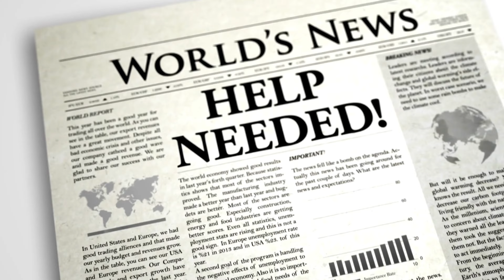7 Reasons Why You See Million Open Jobs, But Not Getting Hired 🚫 - American Job Market is Broken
Why do employers advertise for a job but then never hire? Here are possible 7 reasons for that:

Reason 1: Almost all governments worldwide now mandate firms to advertise all job openings they have (with a few exceptions such as working through a 3rd party recruiting agency that posts positions on their behalf but do it confidentially).
As a result, it is easier to cross-check annual statistics reports and urge firms to hire candidates available on the open job market.
The most competent or the most suitable gets the job. Sadly, it's just not you.

Reason No. 2: Many positions are only designed to be filled internally, and a fake competition involving two or three external candidates begins.
Eventually, no external candidates are hired for the roles for which they were interviewed, and a candidate simply receives a thank you email for participating in our corporate show, and adios amigos! In the best-case scenario, your CV will be stored in the company database system and will hardly ever be reviewed again by the recruiter.

Reason three: Some businesses post job openings in advance to build a pipeline of candidates.
 I don't necessarily agree with this; you can build a pipeline of candidates in other ways, but there's a corporate strategy behind it, and they're posting the job because they expect to fill it in the future, and when there's a job opening, they quickly pull up the list of candidates and begin messaging them.
The irony is that, even after months of predicting whether the post will be opened or frozen, many active candidates have already accepted employment with real job openings and are unwilling to move professions so rapidly.
As a result, a recruiter has no choice but to announce a new job opportunity again.

Reason four: The United States and others mandate employers to post job openings in specific immigration situations.
The truth is that these companies already have someone doing the job or have found a cheaper candidate who would work for years and never complain or leave.
Such an employer is eager to hire and start a foreign worker's immigration process - either by issuing a working visa or transferring an existing internal worker who is on a working visa to become a permanent employee.

For example, instead of posting online and attracting thousands of local job candidates, companies like Facebook publish job openings in a newspaper that no one reads, and this procedure draws the company's one and only candidate that gets hired.

Reason No. 5: Business requirements alter. Budgets are being redirected. A role that the corporation felt it required yesterday may no longer be required today. There is a hiring freeze that only the HR department is aware of, and all job postings become obsolete.
Despite the fact that it is the recruiter's responsibility to remove any inactive job postings, recruiters are not deleting those job announcements.

Reason 6: We don't know whether or not someone was hired.

Reason Seven: Employers scout the market to see who is available, how much they anticipate earning in exchange for a job move, and who wants to work for them: are there any good and competitive external candidates worthy of their attention, or better than their existing operations manager?
 It's just a habit of seeking the best. It existed before, it will exist in the future.

If you want to hire freelancers from Fiverr or Sign up as a Freelance use my link

Why Most Of The 10.9 Million Open Jobs Won't Be Filled
7 Reasons of Why You See Million Open Jobs, But Not Getting Hired
Why I am Not Getting Hired,
American Job Market is Broken,
The job market is going crazy,
7 Signs of a bad employer
Get a job using linkedin fast
why i am not getting interview calls,
getting interviews but not job offers,
getting interviews but not the job,
why companies post jobs but not hiring,
companies leaving russia,
Why do employers advertise for a job but then never hire